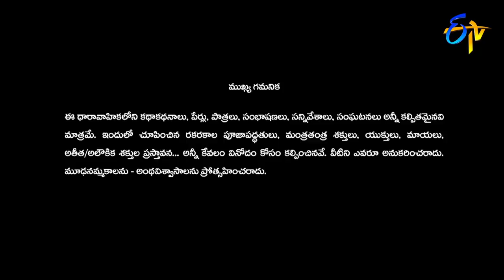Swarnakhadgam | 1st September 2018 | Full Episode No 18 | Sanjjanaa Galrani | Poonam Kaur | ETV